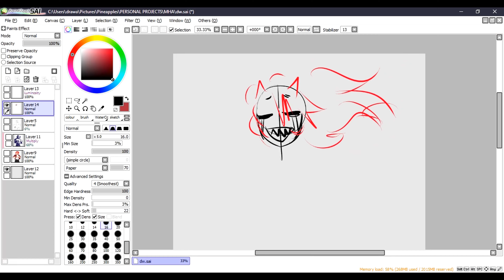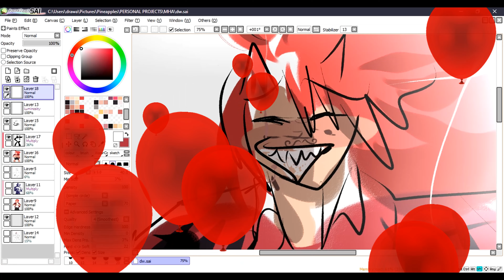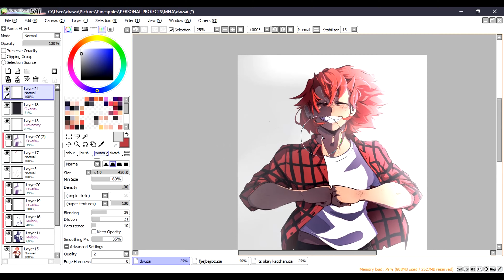SPEEDPAINT: Don't Worry!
"I'm scared..."

"Don't worry little dude! As long as we're here, we'll make everything okay!

AHAH. I'M STILL NOT DEAD!

Anyhow, tears may or may not have been shed over the lost files but, it turned out fine in the end... Right?
It's been a hot minute, I haven't really done a lot of finished art for a while/consistently, just because I had gotten so caught up with the many, many things life likes to toss at us, but hopefully I'm free from her wrath for a little bit now!

Let's manifest that next time things go a bit more smoothly TwT